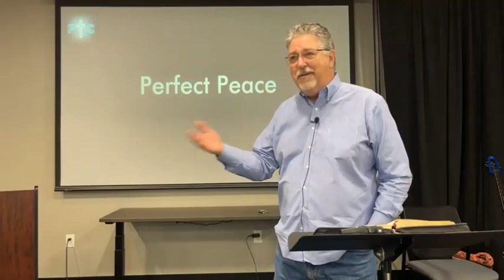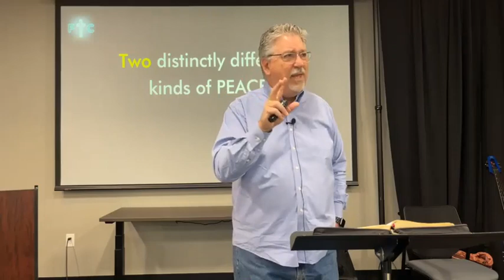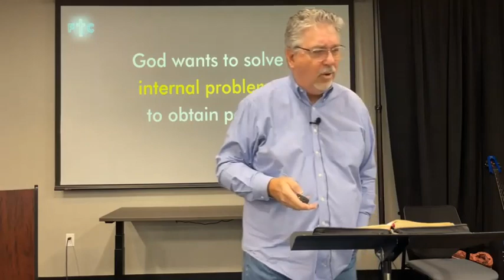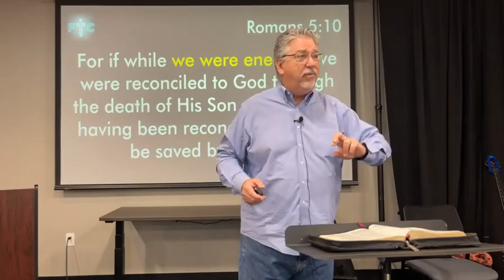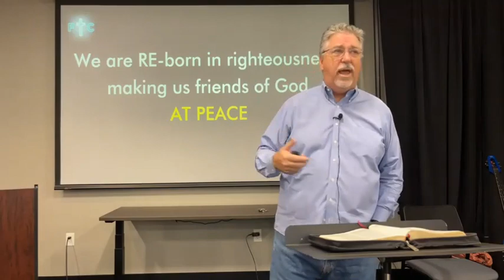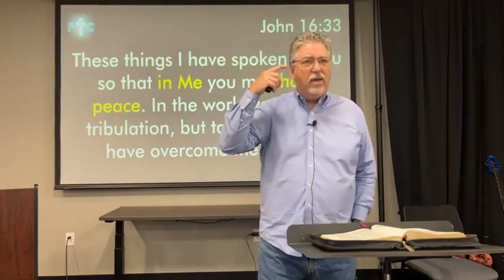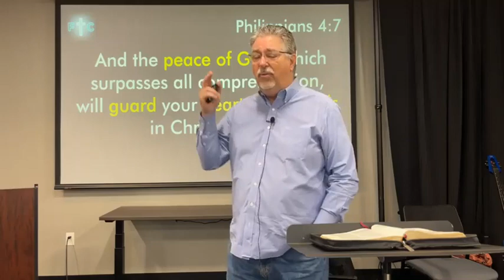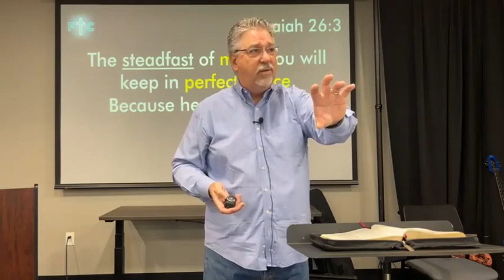Gary Lee on Perfect Peace